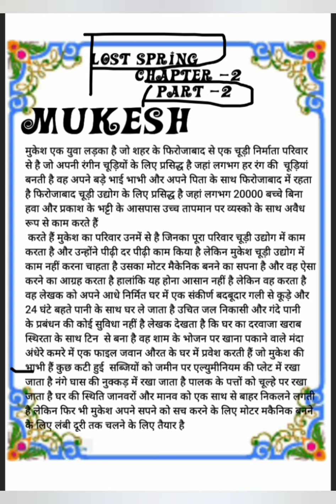Flamingo chapter 2 Lost spring ( part -2 ) about mukesh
chapter-2  lost spring all about. mukesh in this part..